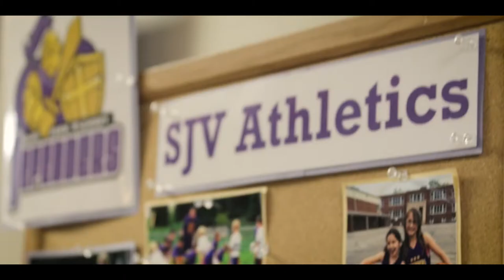Welcome to St. John Vianney, Fishers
St. John Vianney Catholic Church is located in Fishers, Indiana and within the Roman Catholic Diocese of Lafayette-in-Indiana. Weekend Mass Schedule: Saturday: 4:30pm; Sunday: 8:00am and 10:30am